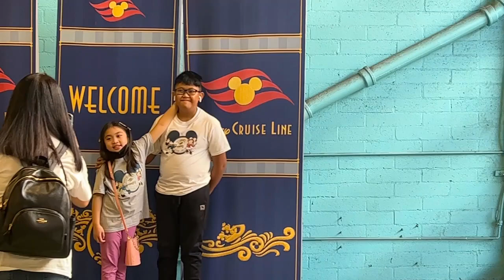Disney Cruise Day 1 Part 1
Family Vacation in our first time experience of Disney Cruise Ship with Disney Wonder. It happened from December 4 to 8 2022.